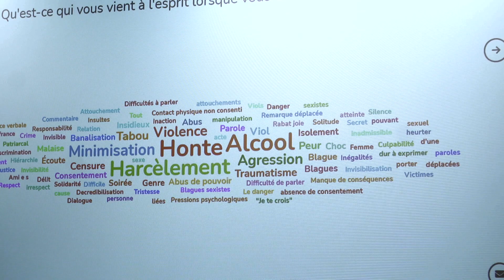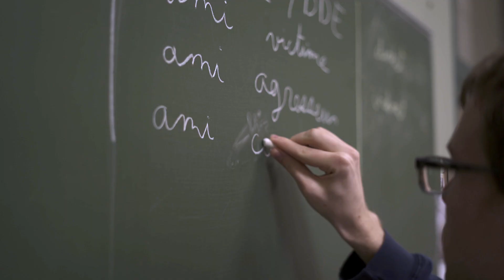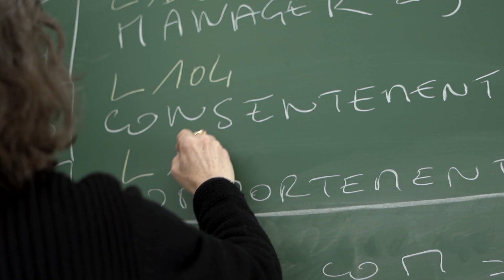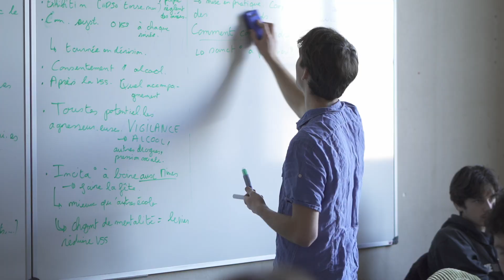Hackathon Zéro VSS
Afin de mettre en œuvre une politique de lutte contre les violences et pratiques discriminatoires, l’École a mis en place un dispositif d’écoute et de prévention des violences sexistes et sexuelles (VSS).

Dans ce contexte, L’École a organisé un Hackathon Zéro VSS le 20 janvier 2024 : une journée de travail collaborative au cours de laquelle les étudiants de Mines Paris - PSL ont développé, dans des groupes définis, une “caisse à outils” pour informer, prévenir et lutter contre les VSS. Ce temps de réflexion et co-création s’est adressé à tous les cycles de l’École et a impliqué les élèves dans le dispositif de l’École, afin qu’ils soient les prescripteurs de méthodes efficaces pour lutter contre les VSS.

Retour en images sur le Hackathon Zero VSS 2024.
Film réalisé par Raphaël Duvernay.